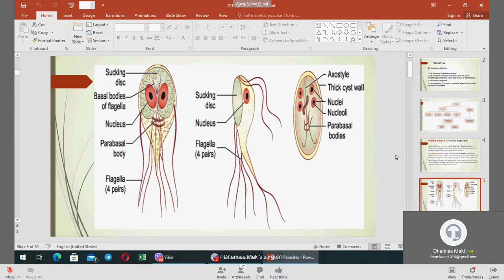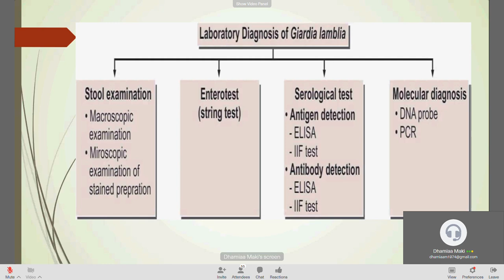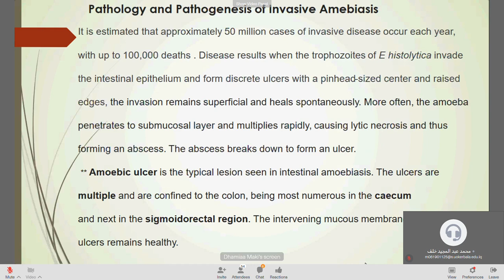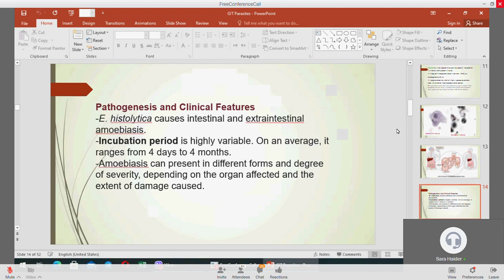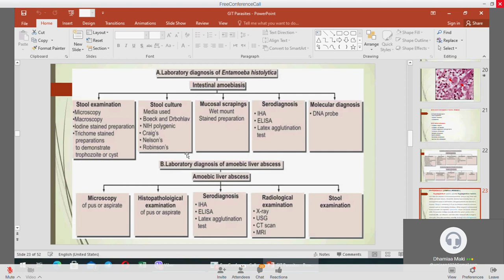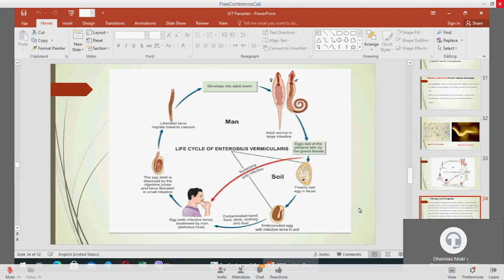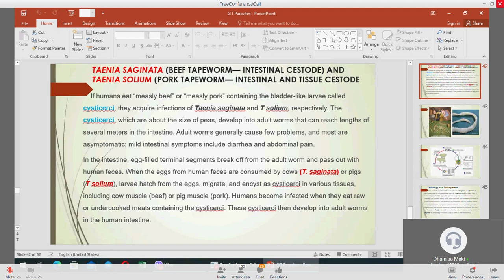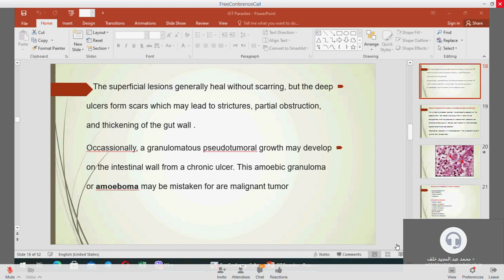Unit 7 Microbiology Lec.3